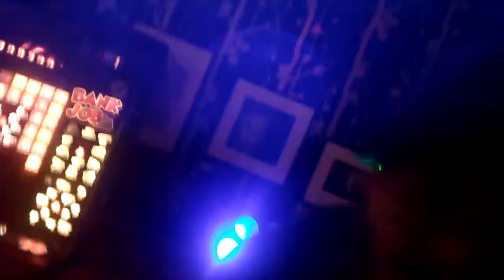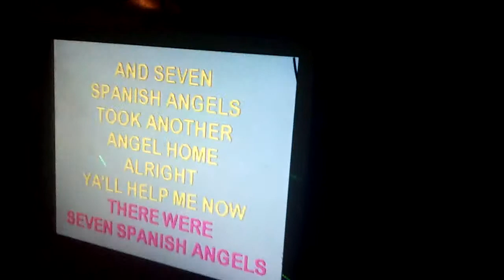seven spanish giggles starring anthony perryman and blacke z